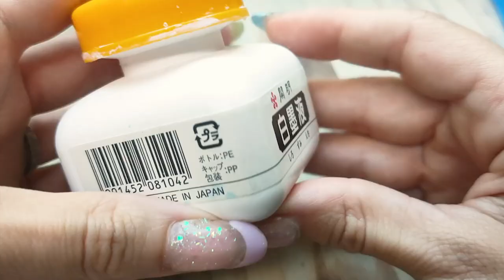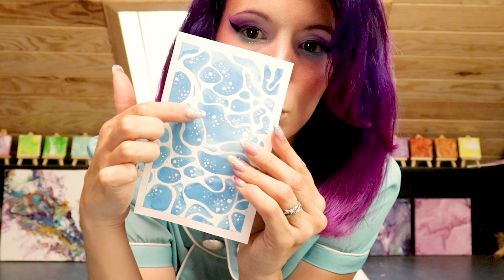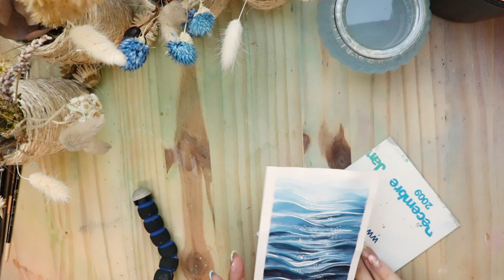🌈 COMMENT DESSINER ET PEINDRE DE L'EAU ET LA MER 🌊 ? I Tutoriel aquarelle pour débutant 🎨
👇   ⭐  Déroule Plus plus d'infos  ⭐   👇
On continue la série pour débuter l'aquarelle !
Aujourd'hui je vous propose 2 technique pour dessiner l'eau et la mer que vous pourrez reproduire chez vous !
Si oui n'hésitez pas à me le dire !

Petit disclaimer : je précise que pour les vidéos de débutant aquarelle, je vulgarise, schématise et simplifie les techniques pour ne pas en donner trop d'un coup ( je trouve que déjà je vous en donne beaucoup pour commencer et je n'ai pas envie de vous embrouiller ) .
Donc s'il vous plait soyez bienveillant entre vous et avec moi , merci !

💙 POUR RÉSERVER UN ATELIER ARTISTIQUE VOUS POUVEZ ME CONTACTER PAR MAIL  OU ALLER SUR MON SITE :
Atelierart-bienetre.com/

⭐Les nouveaux horaires des ateliers à partir de Septembre 2022⭐
Le mercredi à Chateau Thierry :
                            14 à 16h - Cours de dessin traditionnel
                            16 à 18h - Cours de Peinture
                            16 à 18h - Cours de Dessin Peinture réservé aux adultes
Le vendredi à Claye Souilly au Social club ( Dans Shopping Promenade ) :
                            14h30 à 17 h 30 - Cours de Couture
                            17h30 à 19h - Cours de Dessin

✨ S O M M A I R E :
00:00 Ouverture
00:10 Intro
00:20 Les Sujets
00:48 Le Matériel
00:47 1ere Aquarelle - Technique
03:54 Les Outils pour les détails
05:19 Les contour en Blanc
08:28 Résultat
09:36 Variation de la technique
10:12 2eme Aquarelle - Technique
09:19 Pourquoi c'est Bien pour débuter ?
10:14 Rajouter du Blanc
11:30 2e Aquarelle
17:27 Résultat
17:38 Discussion
18:38 Conclusion
20:04 Bonus
20:29 Outro

✨ P R O D U I T S :
 - Aquarelle winsor and Newton couleur cyan et bleu ceruleum
 - Aquarelle Van gogh  couleur indigo et vert turquoise
 - Blue tape 3M
 - Pinceau Raphael 838 petit gris pur taille 4 et taille 18
 - Pinceau Raphael texturea 860 taille 0
 - Pinceau Raphael 8600 kevrin taille
 - Pinceau très fin synthétique ( shein )
 - Papier aquarelle grain fin 300g de Canson

⚠ ATTENTION !  les pinceaux Raphael sont de qualité et cher , vous pouvez commencer avec des pinceaux moins cher comme les Pinceaux aquarelle petit-gris pur Leonard pointe fine, série 2012  ou les pinceau d'études comme les I love art chez rougié et plé ou les boesner de la boutique boesner.
Ce qui compte c'est un pinceau à lavis pour le gros pour obtenir une grosse quantité d'eau et un petit gris pour le petit pinceau.

💰 Si vous voulez m'aider à poursuivre mes vidéos, vous pouvez donner un peu d'argent ou visionner des pubs chiantes mais qui me font gagner de l'argent

⭐️ Vous voulez une illustration , print ou original, n'hésitez pas à aller sur mon

💜 ESPACE COMMENTAIRE :
Seront supprimés et  bloquées tous les commentaires insultants et menaçants. Ici règne la gentillesse et la solidarité.
Mon petit petit poney souris à la vie , tu verras c'est magique !

Seront également supprimés les "first", "like si toi aussi", etc...